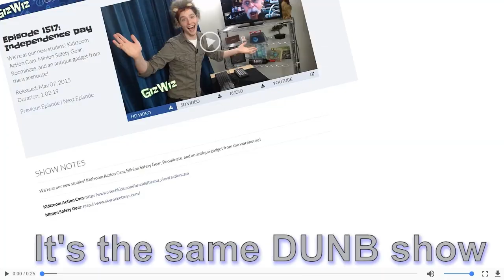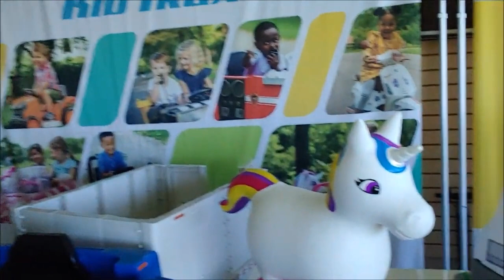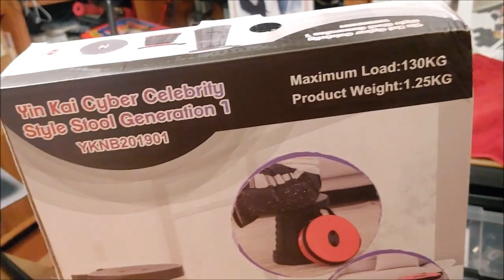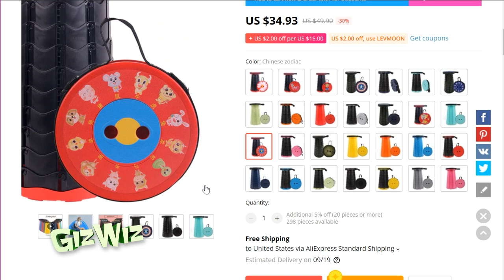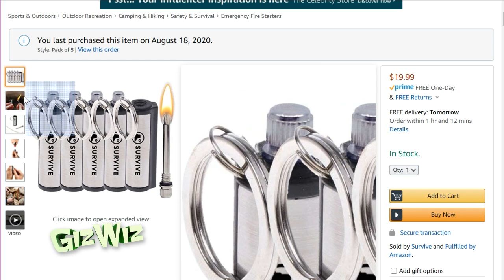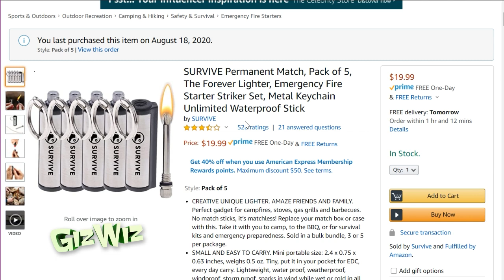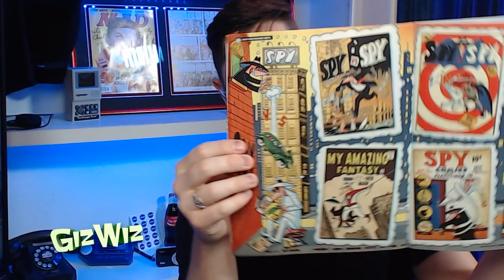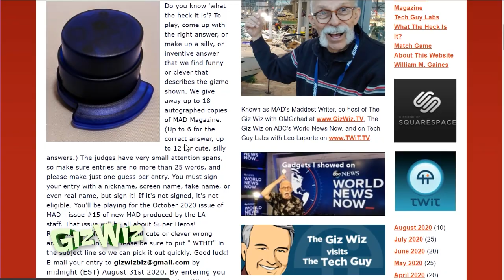The Giz Wiz #1793: Big Time TV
Dick is bigger than ever on the brand new TV and we have one of the best What The Heck Is It? gadgets!